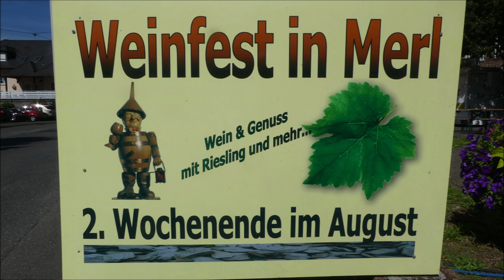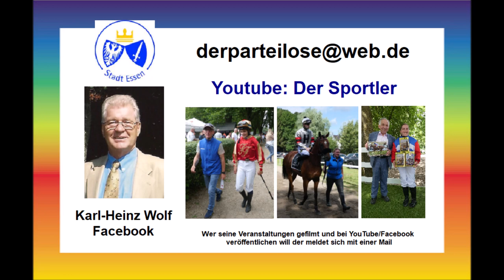Merl (Zell) an der Mosel * Weinfest * Bacchus & Weinkönigin * Teil 6 * 11.08.2023